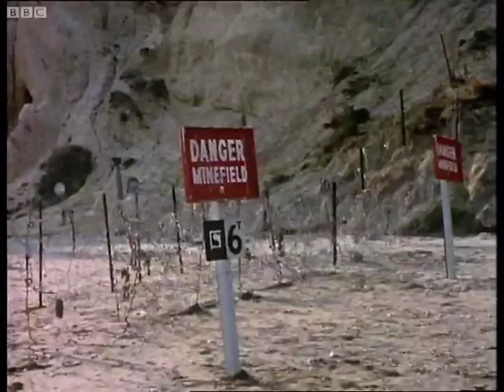The Master Summons the Sea Devil | The Sea Devils | Doctor Who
After escaping from the Master and his prison, the Doctor and Jo head for the beach. With the cliffs behind them, guards to the left of them and a Sea Devil emerging from the waves, it looks like their only means of escape will be through the deadly minefield.

Classic clip from Doctor Who 'The Sea Devils', first shown in 1972.

Welcome to the Doctor Who Channel! Travel in the TARDIS with clips dating back to the Doctor's first incarnation in 1963, all the way through dozens of regenerations. Including behind-the-scenes footage, exclusive videos and our very own 'Doctor Who: The Fan Show' - this is the place to find all the best official clips from all the years of Doctor Who history.